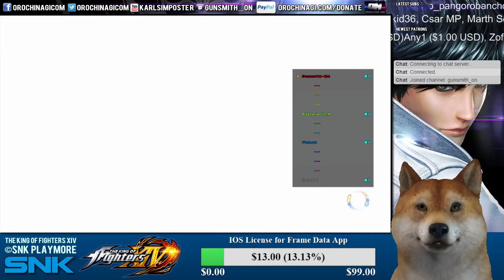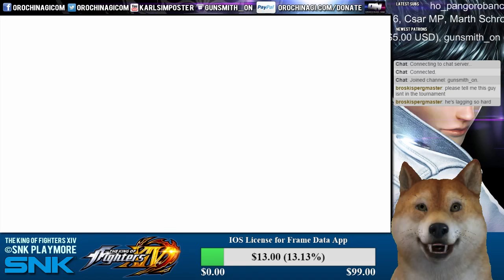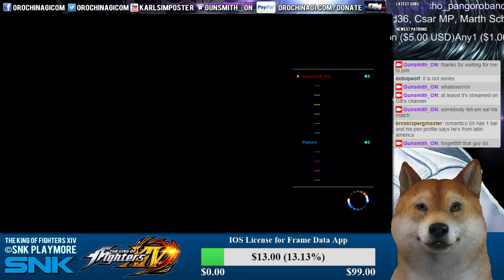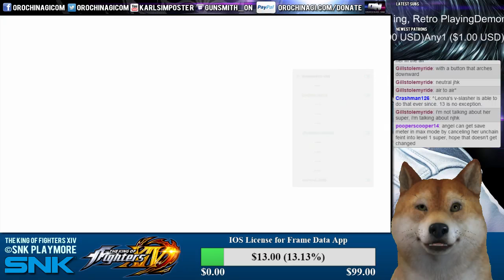Online Tournament KOFXIV 17 Sep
EU Tournament Online feat em salis, fluke, gillstolemyride, kyokodash, ON Michels & Gunsmith, Dobiqwolf and liveriiii and more! GGS everyone!